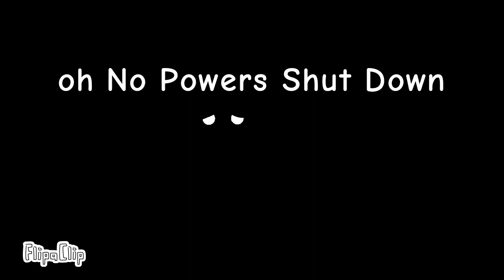Powers Shutting Down (Story With Your Choices)